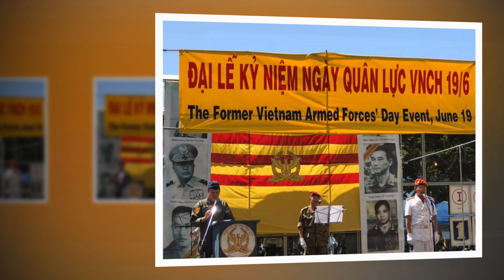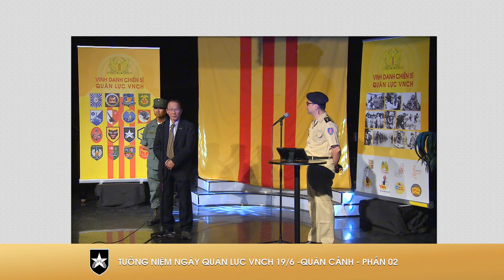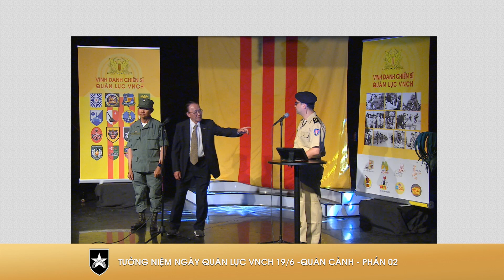Quân Cảnh VNCH- Phần 2/2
Paris Trà Đàm và For The Love of Vietnam thực hiện
Chương trình QUÂN CẢNH
Để Tưởng Niệm Ngày Quân Lực 19/6-2023
Phần Trình bày của cựu 2 cựu quân nhân của Quân Cảnh:
- Vương Văn Trọng
- Vương Thiện Hà